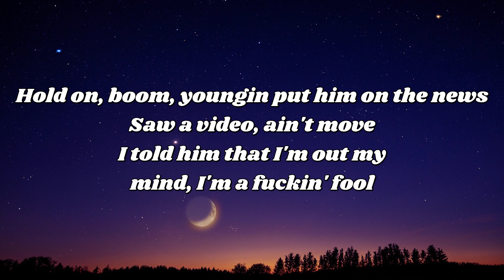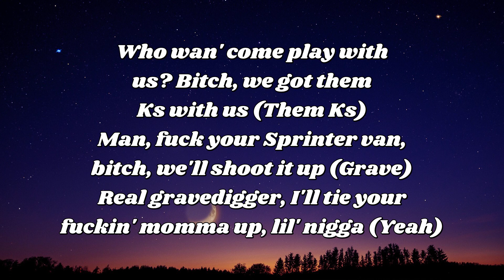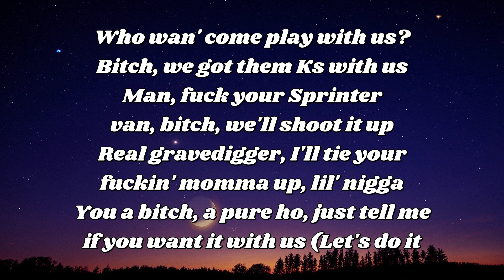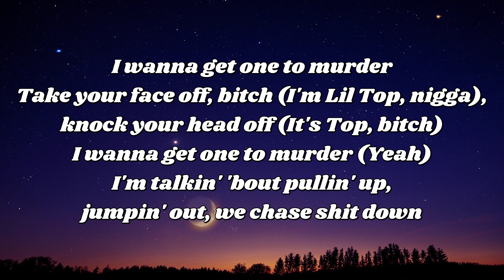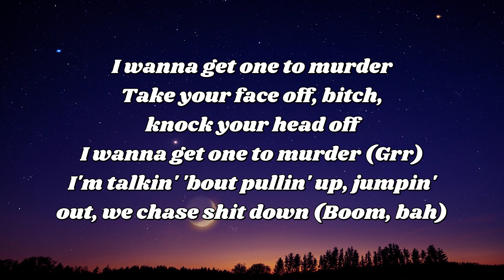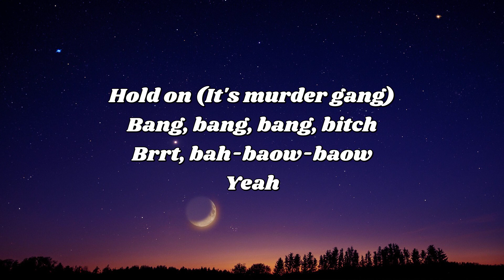NBA YoungBoy We shot him in his head huh lyrics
NBA YoungBoy We shot him in his head huh lyrics#lyrics